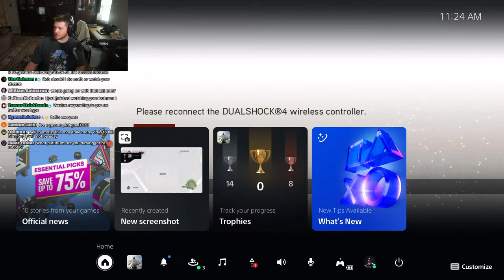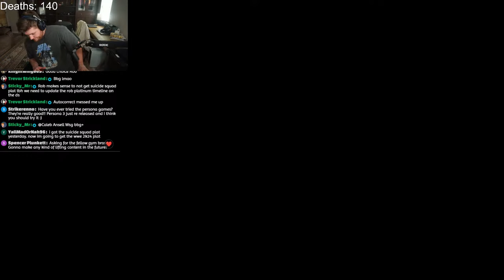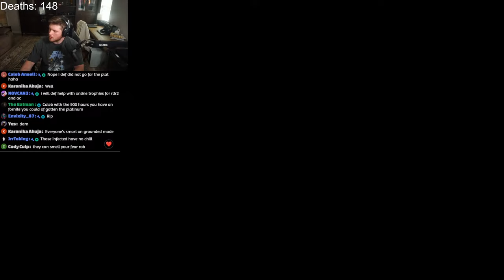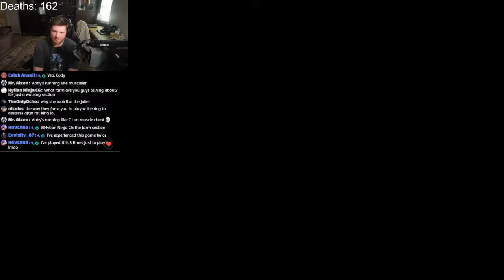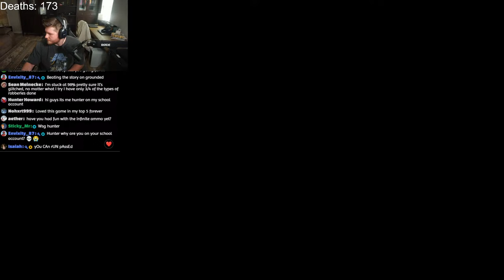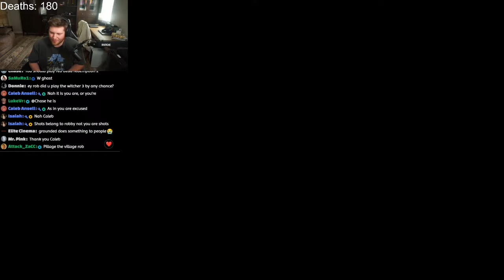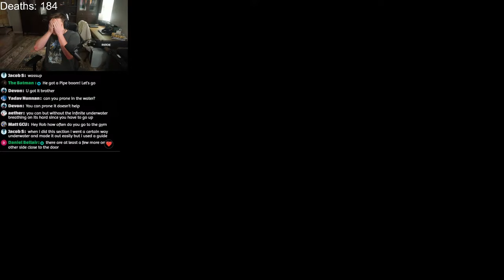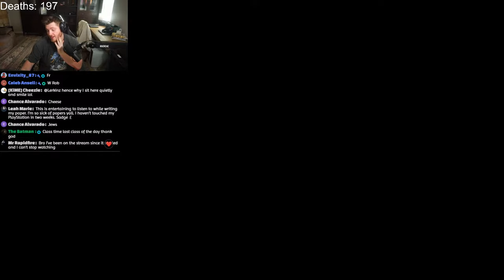My Mental Health vs Rat King on Grounded (help)